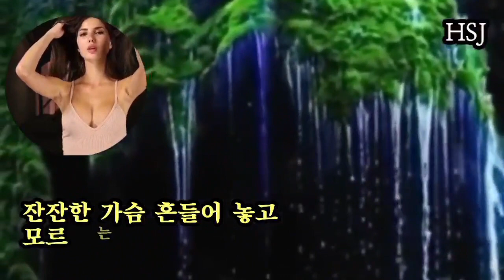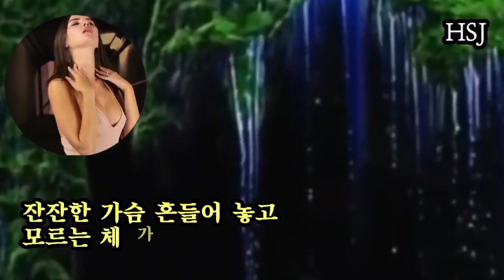가수 금잔디♡나쁜 사람이야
나쁜 사람이야
원곡 현철
노래 금잔디

이봐요 미운사람아
당신정말
나쁜사람이야
잔잔한 가슴
흔들어놓고
모르는체 가는 당신
사랑의 그 미소와
따스하던 그 손길이
가슴에 남아 있는데
마지막 내마음도
자존심도 가져간 당신
신기하게도
고우면서 미운 사람
나 한테는 나쁜 사람이야
당신 정말
나쁜 사람이야
잔잔한 가슴 흔들어 놓고
사랑의 그미소와
가슴에 남아있는데
마지막 내마음도
신기하게도
나한테는 나쁜 사람이야
당신 정말 나쁜 사람이야